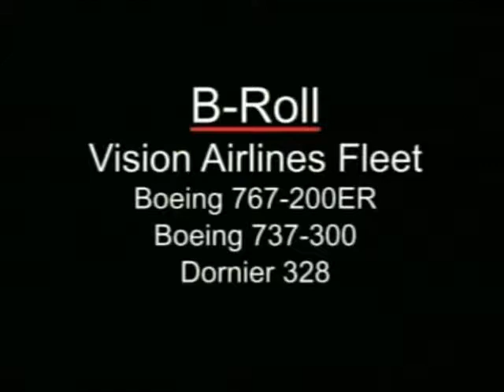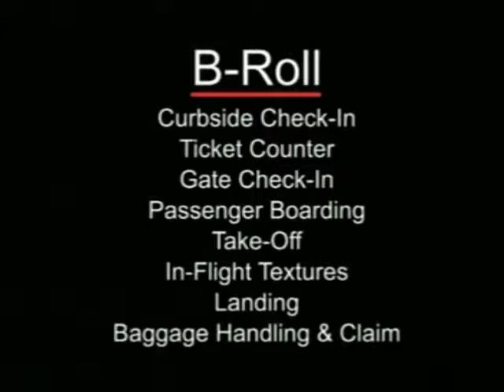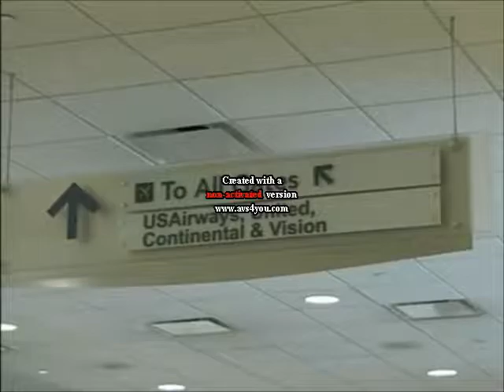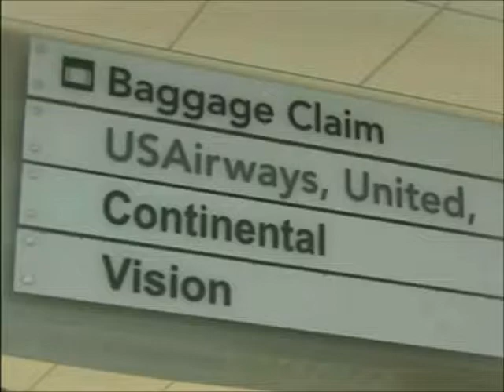VISION AIRLINES ELECTRONIC PRESS KIT PART-2.wmv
Produced by:
World Satellite Television News